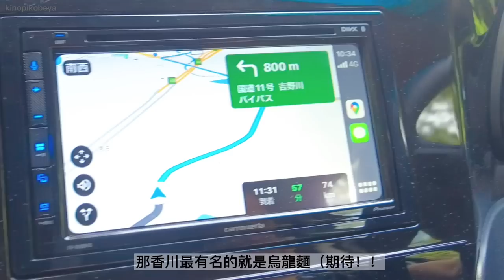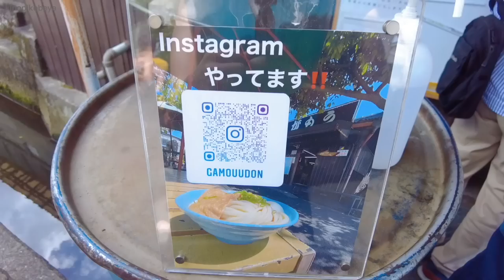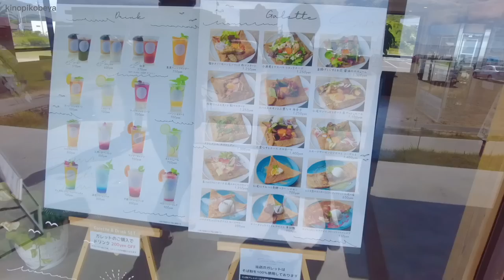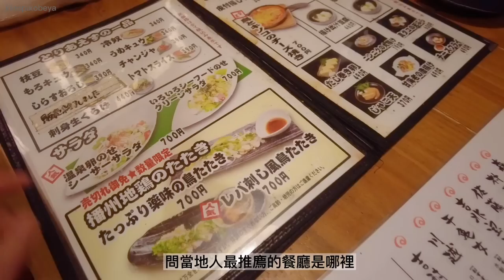【日本旅遊 】2022 四國 香川 自駕旅遊超推薦景點 【天空的鳥居】⛩️ 日本版天空之鏡 【父母之濱】美到我都不想回大阪了 vlog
🍄　kinopiko 部屋 相談室 （生活中大小煩惱都可以問哦）🍄

平常都在IG跟twitter活動跟碎誶唸
歡迎來找我聊天哦！

【日本旅遊 】2022四國 香川  瀨戶內海超級美～喜歡日本的你來國四國了嗎？【天空的鳥居】⛩️ 日本版天空之鏡 【父母之濱】美到我都不想回大阪了 vlog

真的好喜歡四國啊～雖然沒有東京、大阪那些大城市熱鬧，也不那麼為大家所知。但喜歡大自然的人真的不要錯過四國哦！！不喜歡人群的也非常推薦

景點

天空的鳥居⛩️ （高屋神社本宮）
〒768-0002 香川県観音寺市高屋町2800

父母之濱
〒769-1404 香川県三豊市仁尾町仁尾乙203-3

烏龍麵
Gamou
がもううどん
〒762-0023 香川県坂出市加茂町420-1

旅館
ホテルルートイン四国中央-三島川之江インター
〒799-0113 愛媛県四国中央市妻鳥町1687-3

晚餐
伊予万里
〒799-0111 愛媛県四国中央市金生町下分100-9